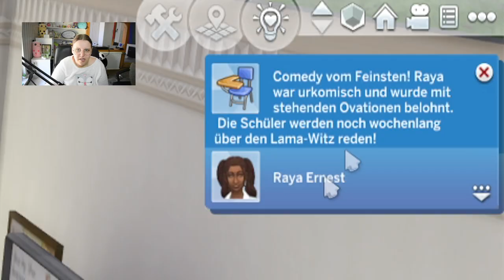Wieso sterben immer alle auf einmal in meiner Legacy Challenge??? 🥲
In diesem Part von der Die Sims 4 Lucky Legacy Challenge verringert sich unser Haushalt nach und nach mehr. Immerhin gibt es im Antiquitäten-Laden ein bisschen Ablenkung (und Geld). Außerdem haben sowohl Raya als auch Rafael einen Crush auf jemanden, was für die Zukunft sehr spannend sein könnte! Doch bald werden Marley und Faith alt...

➡️ Origin-ID: muligurly